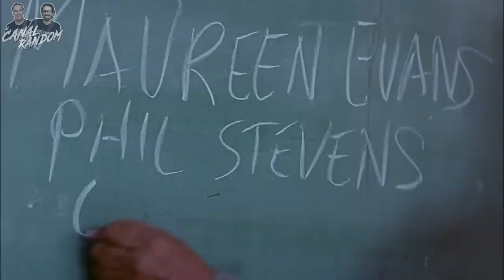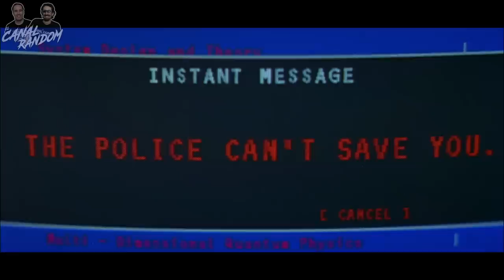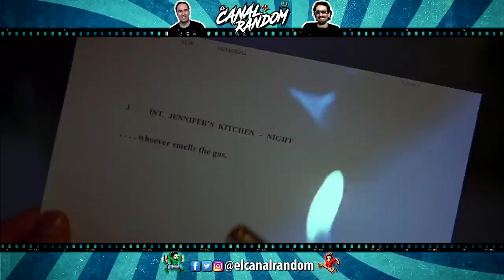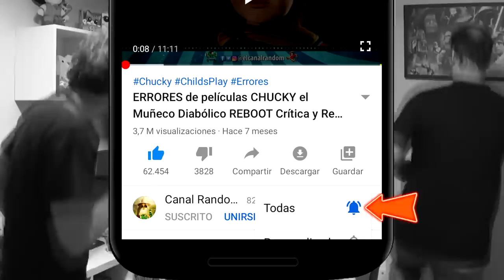La SAGA de SCREAM 🔪🔪🔪 RESUMEN y ERRORES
Continuamos con las recopilaciones de ERRORES y resúmenes de Sagas del Canal. En esta ocasión tenemos SCREAM, la saga iniciada por Wes Craven que derivó en secuelas que cada vez tenían menos calidad.